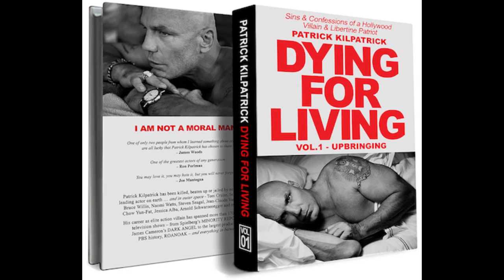Deborah Kobylt LIVE: Patrick Kilpatrick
Meet Patrick Kilpatrick, Actor and Author, who you might recognize from films like Death Warrant, Minority Report and Eraser! Hear the inside scoop on filming some of Hollywood's biggest films, his illustrious career as an actor, and the memoir he's just written!